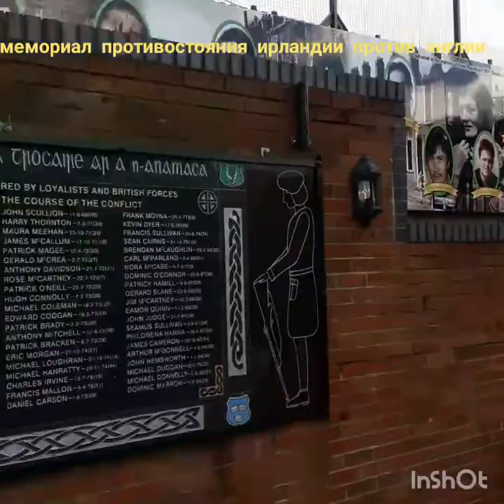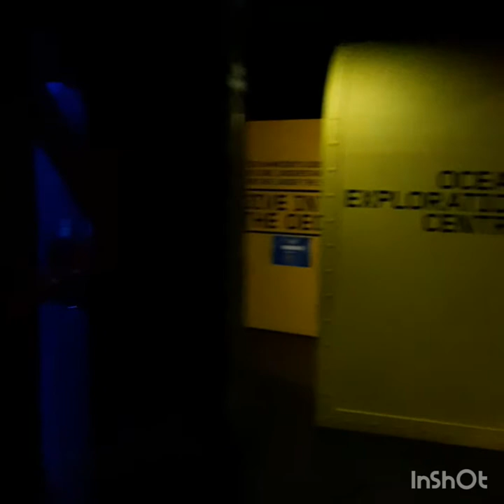Путешествие Англия, Ирландия. Музей Титаника